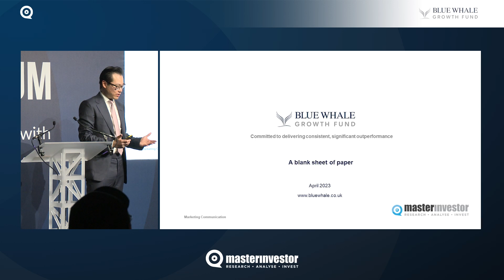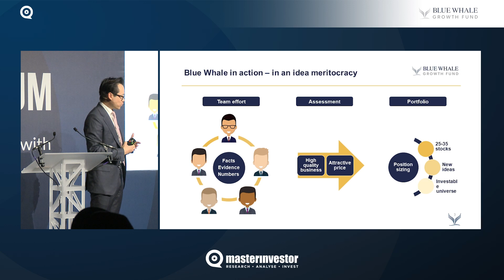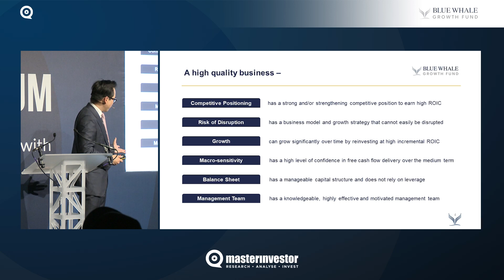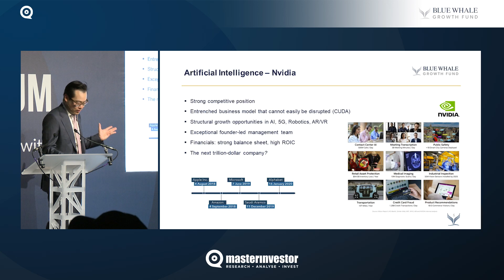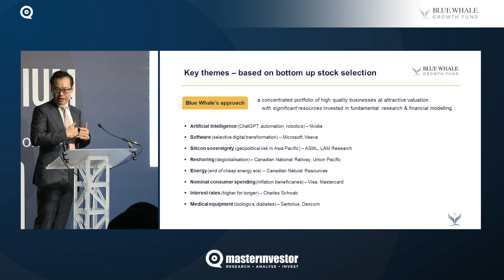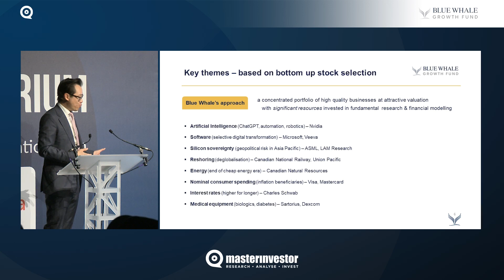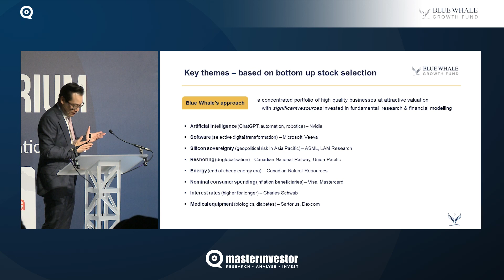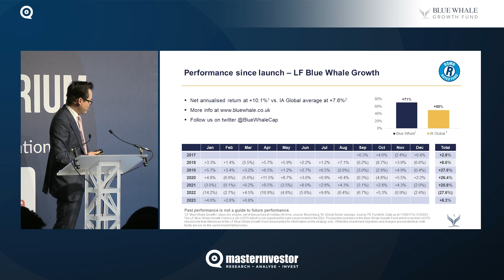Master Investor Show 2023 - Stephen Yiu - LF Blue Whale Growth Fund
Talk Title: A Blank Sheet of Paper

Stephen Yiu, Chief Investment Officer at Blue Whale Capital and Lead Manager at LF Blue Whale Growth Fund, presents at Master Investor Show 2023. In his talk, Stephen dives into some of the key investment themes in the Blue Whale Growth Fund's portfolio, and how these have evolved since the fund's launch.

The Master Investor Show is the UK's leading event for private investors. The 2023 event, hosted on 15 April 2023 in London, featured presentations from renowned investment experts and corporations, as well as a wide variety of exhibiting companies covering all asset classes and services relevant to private investors.

Save the date and book your free early bird ticket for Master Investor Show 2024 (9 March 2024)